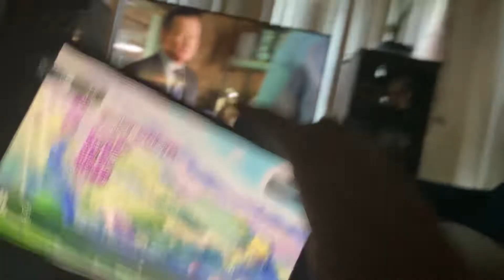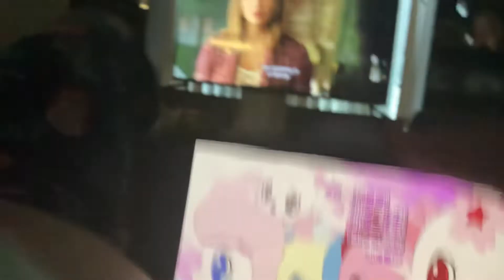Jewelpet Kira pikapika I love you